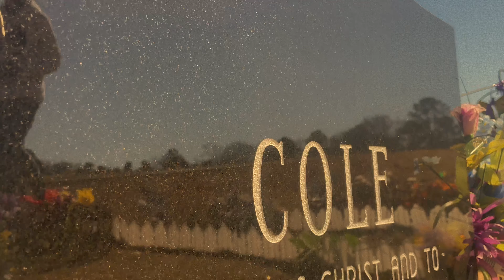Peso Paydro- Tissue (Official Video) Directed by SwiftEyeProductions